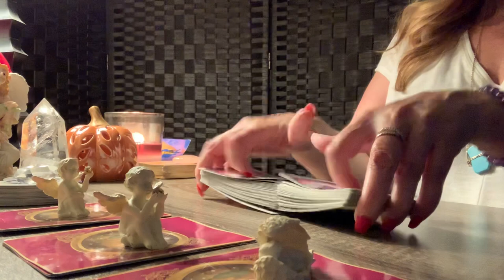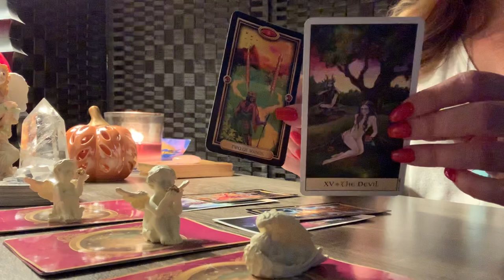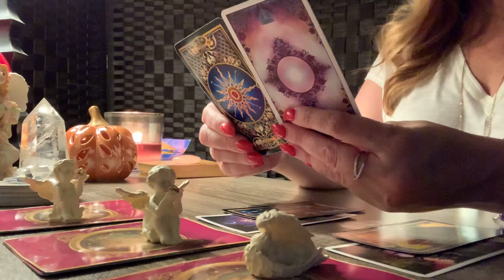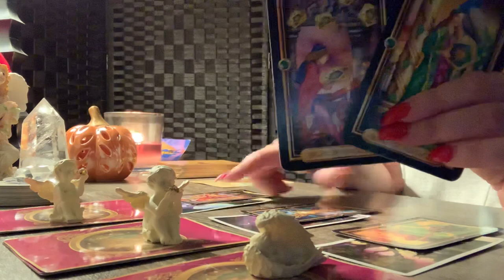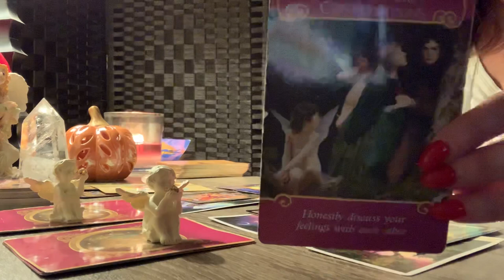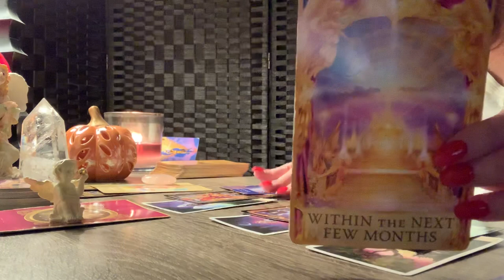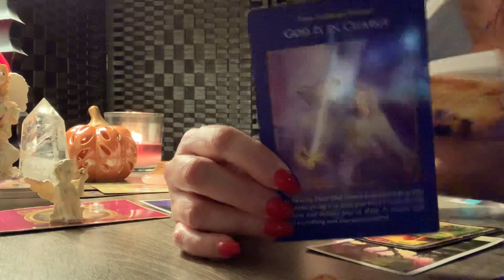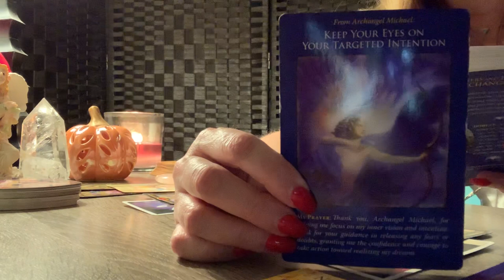Sagittarius ♐️😇💖A bright future ahead....not to worry!! October 2019 Tarot